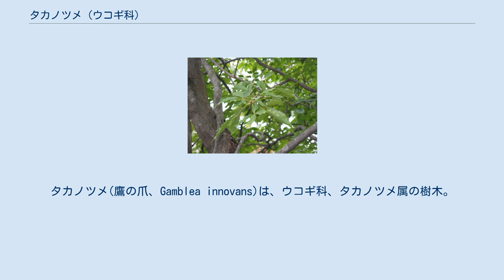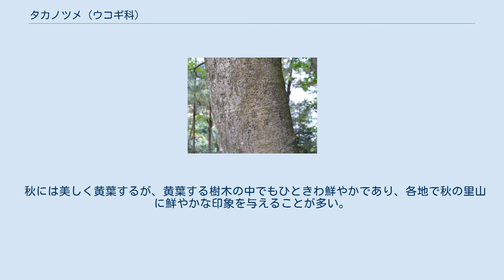タカノツメ (ウコギ科)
タカノツメ(鷹の爪、Gamblea innovans)は、ウコギ科、タカノツメ属の樹木。
落葉高木で雌雄異株。
別名イモノキ。
 北海道南部、本州、四国、九州の丘陵地帯から山地に多く分布する日本特産種。
 樹高5～15m。
幹、小枝はともに灰褐色で、冬芽が鷹の爪を思わせるため、この名が付けられた。
材は柔らかく、樹皮は灰色で滑らかである。
 葉は三出複葉であるが、単葉、二小葉のものも混じる。
3枚の小葉からなり長枝に互生し、短枝または枝の先端に束生あるいは集中する。
葉の表面は緑色で無毛であり、裏面は灰緑色。
葉縁は毛状の微細な鋸歯になっており先端が急に細くなり尖る。
葉柄の長さは4-15cm。
小葉は長さ5-15cmの楕円形で質は薄い。
 秋には美しく黄葉するが、黄葉する樹木の中でもひときわ鮮やかであり、各地で秋の里山に鮮やかな印象を与えることが多い。
 5-6月に中心部の白い淡緑色(黄緑色)の小さな花が集まった散形花序を総状につける。
花弁、雄蕊ともに5個ずつで、花柱は2裂する。
果実は球形で直径8mm程度の液果。
9～10月が果期で、黒く熟す。
 葉と若い実 若芽は山菜として食用となる。
他に薪炭、箱、箸、楊枝、経木、マッチの軸木など様々な用途に利用される。